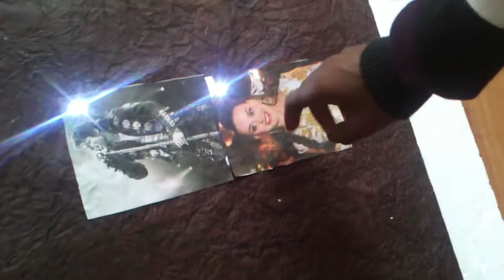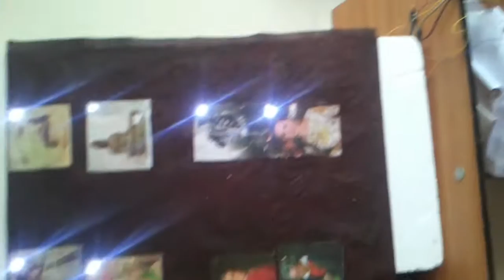presentation :hand flex sensor ,arduino ,pyfirmata,raspberry pi,flask python,network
arduino getting data from flex sensor and send to rapsberry pi via firmata protocol.the flask server will make request to play music in another computer in the network  according to the data received.